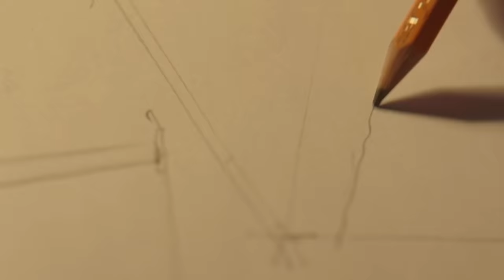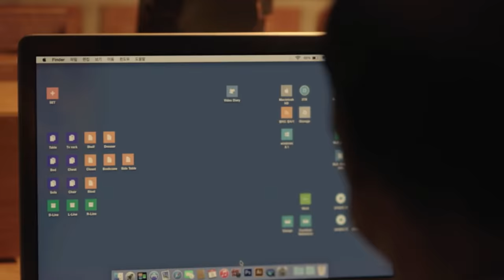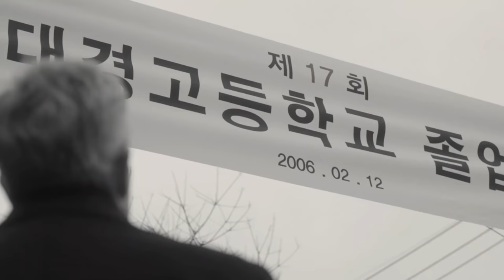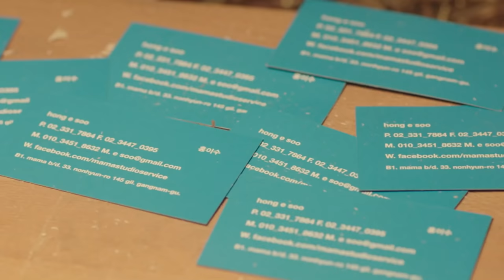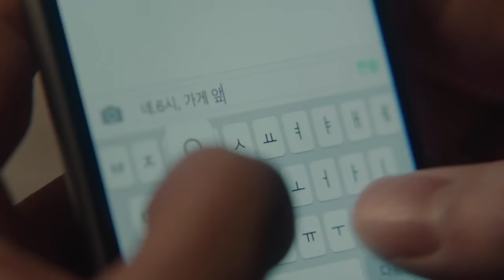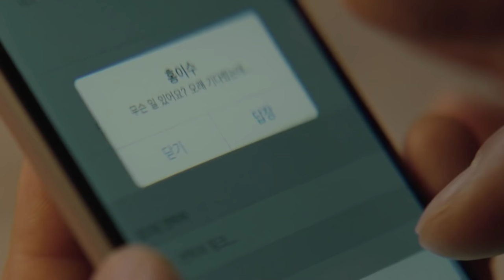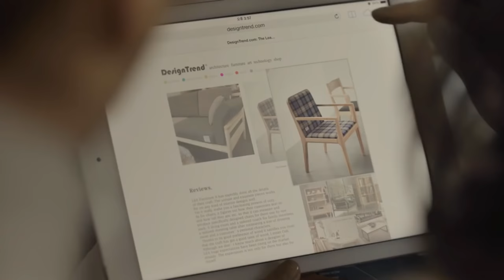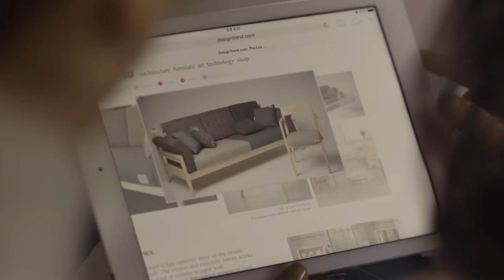The Beauty Inside (2015) Film Explained in Hindi/Urdu | Romantic movie Story हिन्दी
The Beauty Inside (2015) Romantic Drama Movie Explained in Hindi Urdu. The South Korean romance/drama based comedy film “The Beauty Inside” story summarized with a full ending in हिन्दी explanation. Plot revolves around a boy whose body changes suddenly every day. Plot revolves around Nastya and Ivan who were newlyweds, eager to start their life together in the quaint village house. But when they arrived, they soon realized that something was off. They listened to eerie whispers during the night, and it seemed like the villagers were hiding secrets.One day, Nastya found an old book that told of a terrifying legend: the Satan Bride. It was said that the Bride would come for a woman and force her to marry her, and if she refused, she would die. Nastya was horrified, but she soon realized that the legend was true. The villagers told her that a photographic machine had been invented several years ago, and it had the power to bring the dead back to life. Nastya was terrified; she knew that the Bride was coming for her.

Now, Nastya and Ivan desperately searched for a way to save her, but it seemed that there was no escape. As the days passed, Nastya's fear grew until finally the Bride arrived. Nastya was terrified, but she knew she had to face her fate. Nastya was forced to marry the Bride, and as the ceremony ended, the Bride vanished into the night. Nastya and Ivan were relieved, but they knew that the Bride could come back at any time. They vowed to never forget the terrifying power of evil, and to always remember that love can conquer even the darkest of forces.

Few lines in Hindi:

Hamne is video main horror thriller movie "The Bride" ki mukammal story explain ki ha. Film ki Kahani do Russian college students ki ha jinki mangni already ho chuki hoti ha aura b who shadi bhi kr lete hain. Shadi k baad who apni behan k ghar aate hain jahan per inko dark past ka pata chalta ha.

Larki ki jaan baht khatre main a jaati ha qu k iska samna yahan per shetaani bride (Hebecta) se hota ha. Yeh kahani real stories per bnai gai ha jo k Russian main kaafi had tak such maani jaati hain. Yeh Bride aapki taraf bhi a sakti ha. Hoshiyaar rahain.

Credits:

Images and footage Source: Karoprokat (Russia)
Director: Svyatoslav Podgayevsky
Produced by: Dmitriy Litvinov
Screenplay/writer: Svyatoslav (Same)

Hamne is video main romance comedy drama movie "The Beauty Inside" ki mukammal story explain ki ha. Film ki Kahani aik ase larhke k mutalliq ha jiski ander asi magic powers hoti ha jo usko har roz aik naya jism de deti hain. Jese k aik din who larhki hota to agle din woh aik boorha aadmi ban jata ha, to kabhi koi chota bacha. Yeh sab uske sath 18 saal k baad se ho rha hota ha.
The Beauty Inside is a South Korean romantic comedy film released in 2015.

Credits:
Images and footage Source: Next Entertainment World
Director: Baik
Produced by: Park Tae-joon
Screenplay/writer: Kim Sun-jung